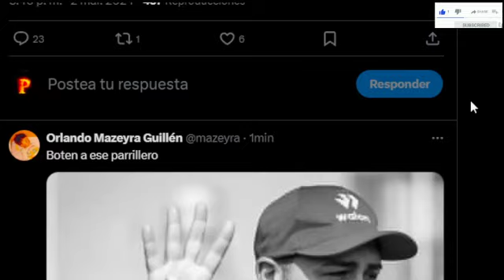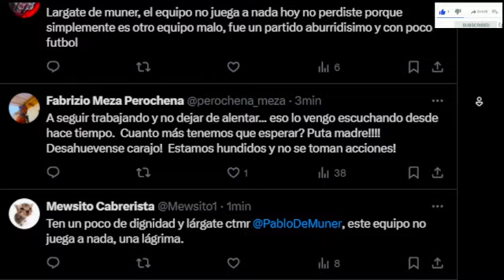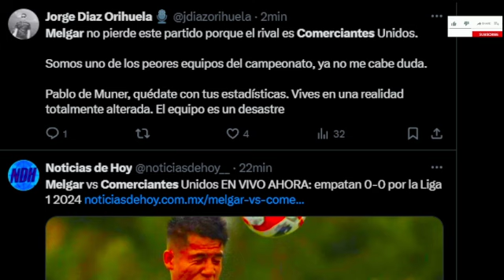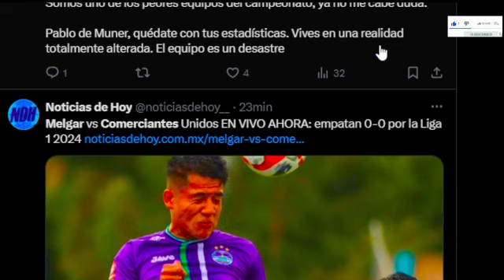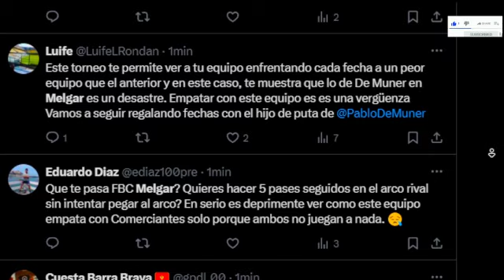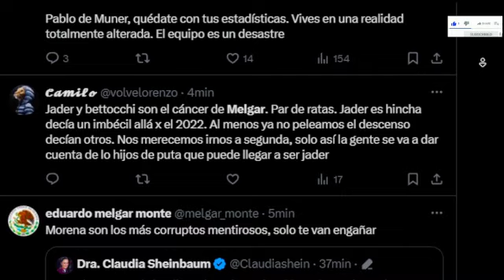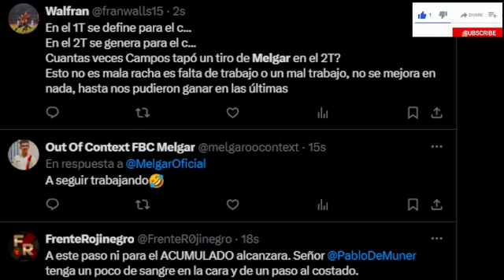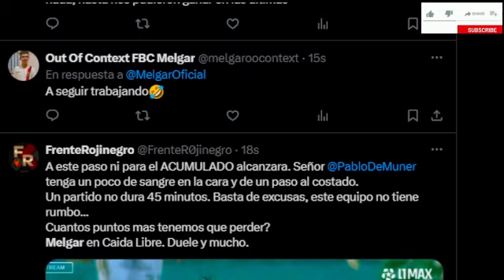COMERCIANTES UNIDOS 0 MELGAR 0 ⚽ Y TODO LO QUE DEJÓ EL POST PARTIDO / FECHA 6 / LIGA 1 / ANÁLISIS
TODO SOBRE

Copa Libertadores
Copa Sudamericana
Eliminatorias Sudamericanas
Fifa
Conmebol
¿Paolo Guerrero a Melgar?